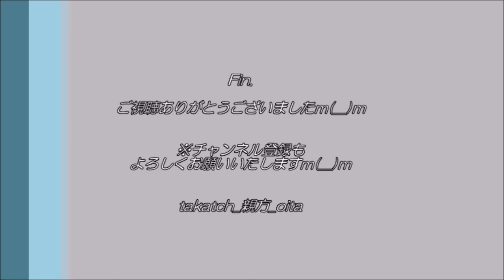【手話】大分県の市町村名～大分県豊後大野市青年団なないろベース＆手話サークルさくらんぼ学習会～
2020年10月14日、＠大分県豊後大野市中央公民館

青年団なないろベース＆手話サークルさくらんぼの合同学習会。

 今回は、「大分県の市町村名」！
※豊後大野市は別動画で紹介予定。
0:00　オープニング
0:09「大分（おおいた）」
0:17「別府（べっぷ）」
0:24「由布（ゆふ）」
0:31 「中津（なかつ）」
0:41「宇佐（うさ）」
0:46「豊後高田（ぶんごたかだ）」
0:59「国東（くにさき）」
1:09「杵築（きつき）」
1:14「日田（ひた）」
1:22「佐伯（さいき）」
1:32「臼杵（うすき）」
1:38「津久見（つくみ）」
1:45「竹田（たけた）」
1:54「日出（ひじ）」
2:10「玖珠（くす）」
2:17「九重（ここのえ）」
2:27「姫島（ひめしま）」